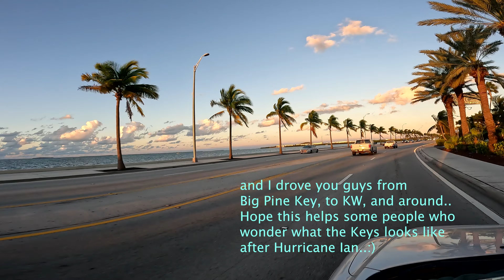Hurricane Ian aftermath, KW to Big Pine Key, 2/3 days after Ian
Hurricane Ian, Floating drugs (Square Grouper)?, Florida Keys now...Ok, so we were hit for multiple days, depending which Key your on as well, I think Wednesday/Thur was our worst day ( Big Pine Key ). The news is great, proper news that helps people understand the truth, it's very important for real reasons, like people who might hear horrible flooding and total destruction, then drive from Detroit to help save their home, pets, you get the point...now they are at risk and why, so a out dated news crew can act like they are relevant. Please just help show what is really going on, with this news and information, people in real harms way can make their best decision, etc. etc. I digress..
down in the Keys:
drugs have been ran through the Keys for a long time, a massive amount of drugs. When a boat smuggling drugs into America is going to be caught, they toss over the evidence, which they can go back for... the square packages are called. Square Groupers, grouper is a big prize fish down here..:). I'm not sure this floating package ( thing ) was a Square Grouper, but cops were called, I believe it was retrieved, etc..